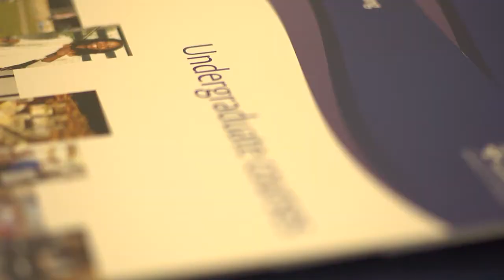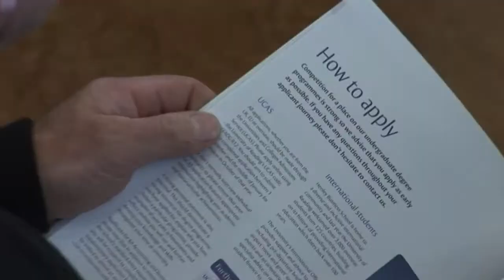Henley Business School Undergraduate Open day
This short clip, filmed at a recent open day, gives you a feeling of what life at Henley Business School is like. Our next open day is 21 September 2013